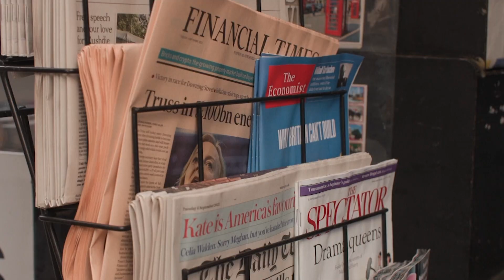Bye-Bye Boris: Liz Truss Takes Over Downing Street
He came in on a high after a landslide win in the 2019 general election, but Boris Johnson’s exit from Downing Street was tinged with bitterness after being ousted by his own MPs.